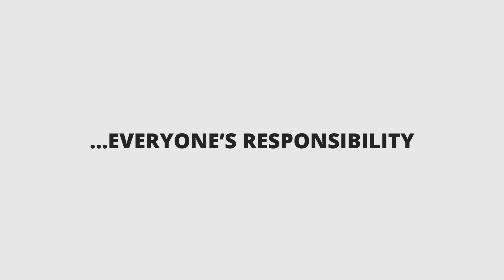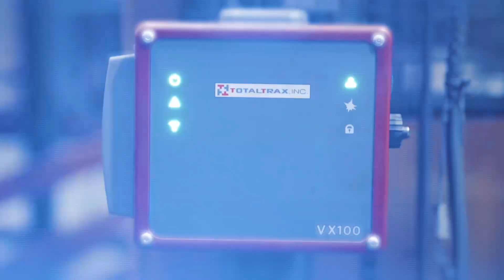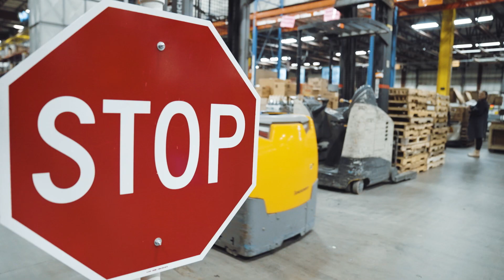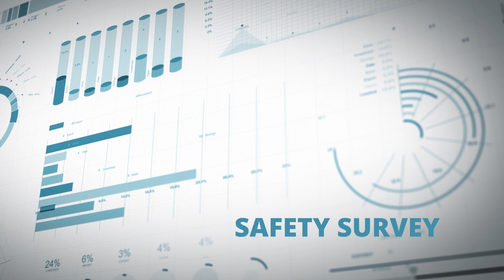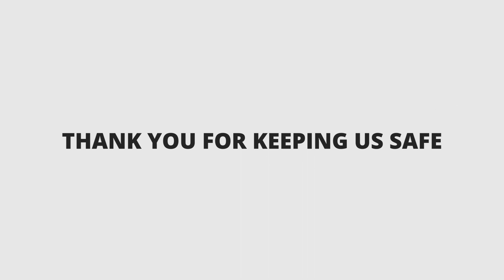Staying Safe in the Dot Foods Warehouse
Safety is everyone's responsibility. Learn more about the safety measures Dot Foods takes to ensure employees stay safe in and around our warehouses.